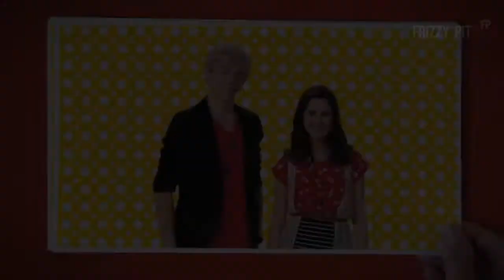AUSTIN & ALLY Before and After 2016 ( with intro )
Dance with me right now and watch all Cast of TV series
AUSTIN & ALLY. ((with Intro ))